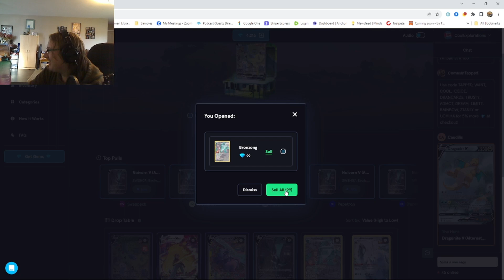Boxed GG Pokemon Balanced Bounty Hit Use Code COOL For More Gems